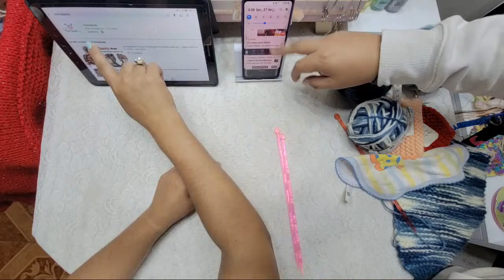🔴 Capucha Turca a Dos Agujas Todas Las Tallas - Vivirtejiendo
Aprende a tejer capucha turca a dos agujas, damos las indicaciones para todas las tallas.